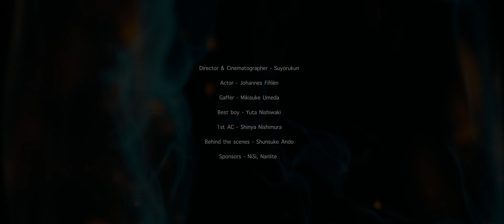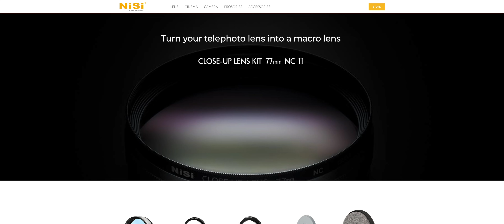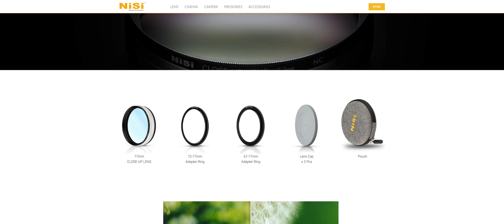Cinematography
Shot on NiSi ATHENA PRIME